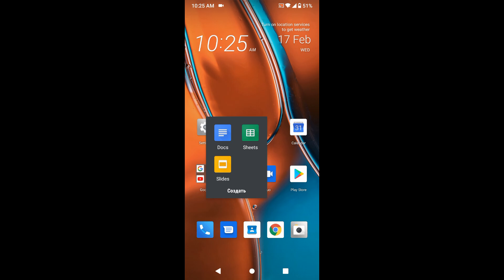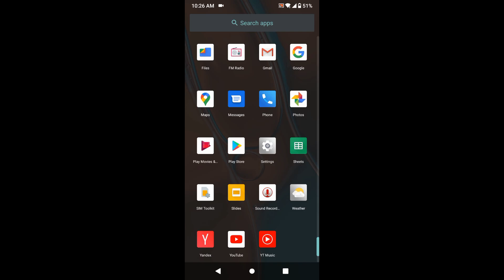HTC Wildfire E2 Incoming Call (Screen Video)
HTC Wildfire E2 Preset Dialer Incoming Call (Screen Video)